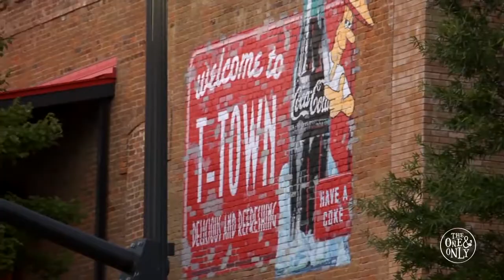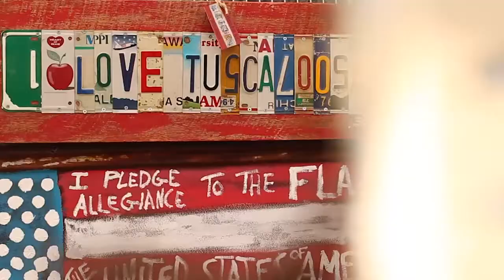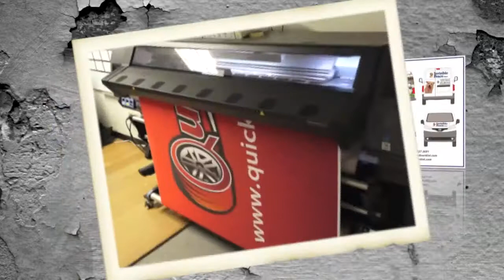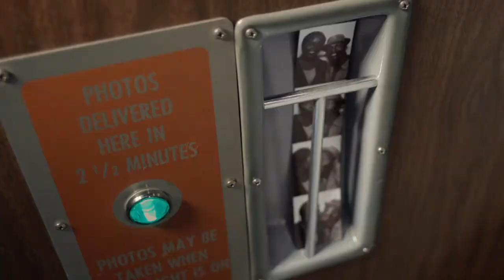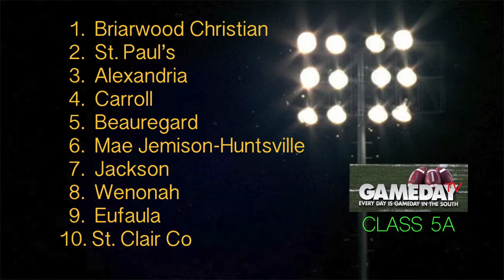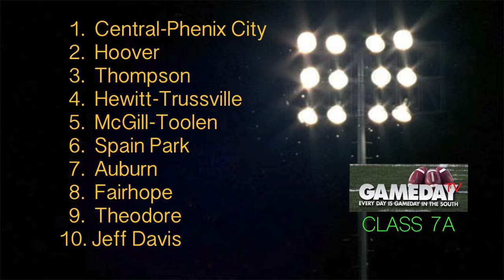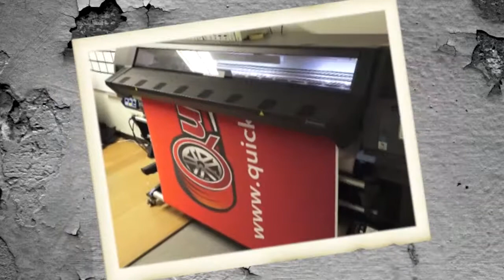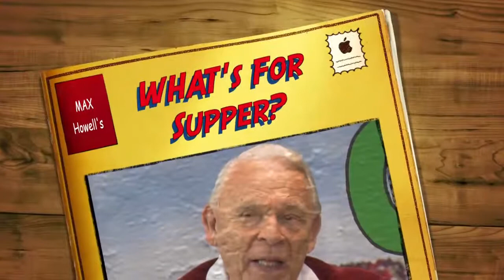GTV 9 26 17